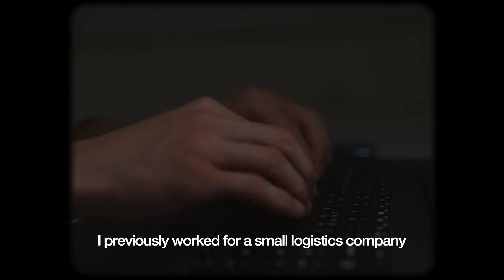My move to Coupang? I'm 200% satisfied